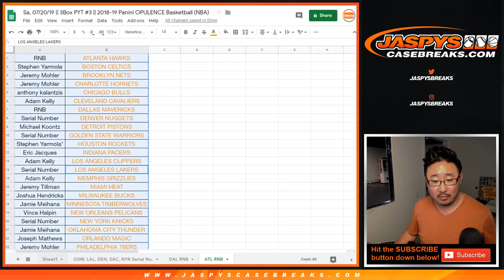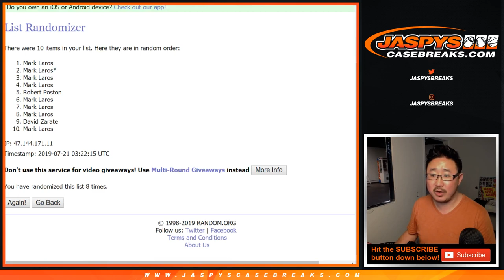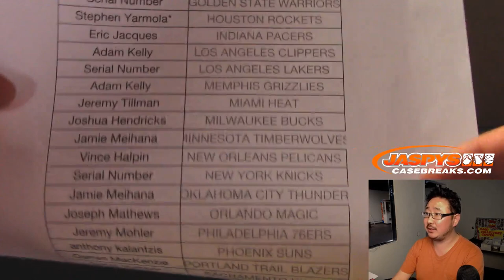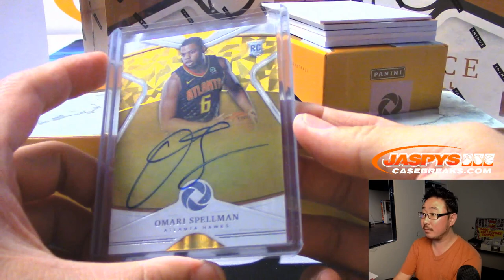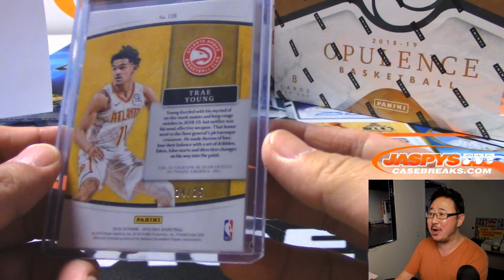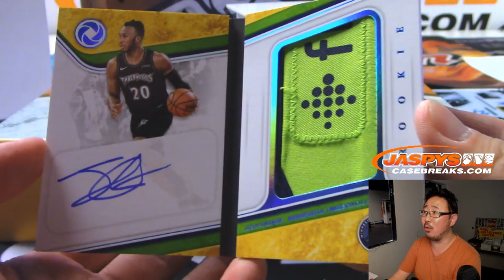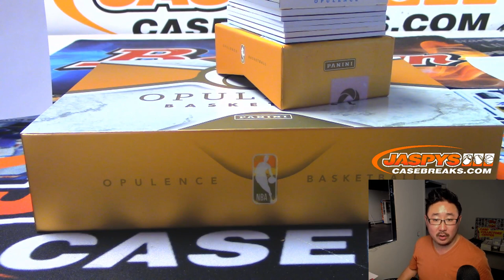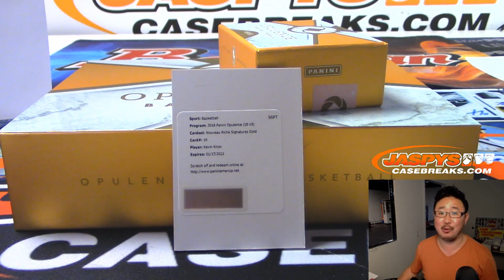Sa, 07/20/19 || 3Box PYT #3 || 2018-19 Panini OPULENCE Basketball (NBA)